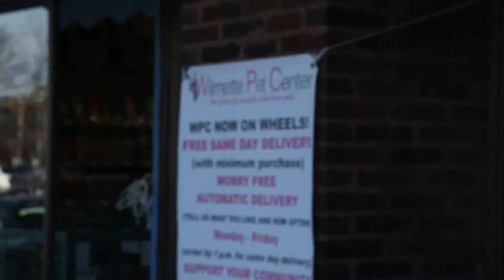the pet shop-wilmette pet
Wilmette Pet shop on the ideas of pace.